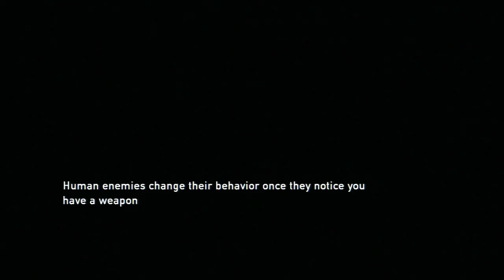The Last Of Us Gameplay Walkthrough Part 14 No Commentary HD TLOU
The Last of Us Gameplay Walkthrough. This series will include, The Last of Us (Intro), The Last of Us (Story), The Last of Us (Ending).

The Last of Us received critical acclaim for its achievements in writing, voice acting, sound design, level design, and art direction. The game's narrative, in particular, was significantly praised for its characterization, application of subtext, and critical depiction of the human condition, dealing with themes of sacrifice, loyalty, fate, and hope. Pre-release hype and post-release reception have helped establish its status amongst numerous gaming circles as a significant title of the seventh generation era. Commercially, The Last of Us scored one of the biggest video game launches of 2013 (second to Grand Theft Auto V), selling over 1.3 million units in its first week. As of July 2013, the game has sold 3.4 million units, making it the fastest-selling PlayStation 3 game after three weeks.